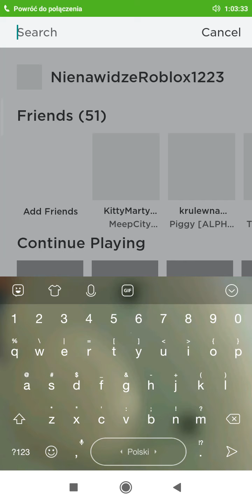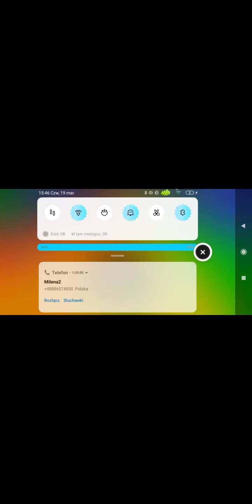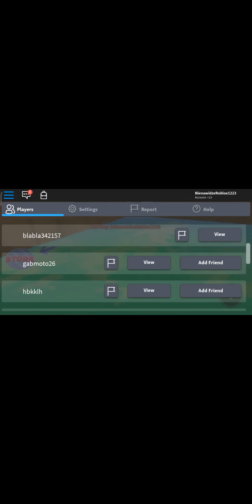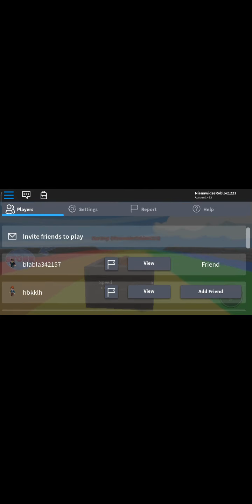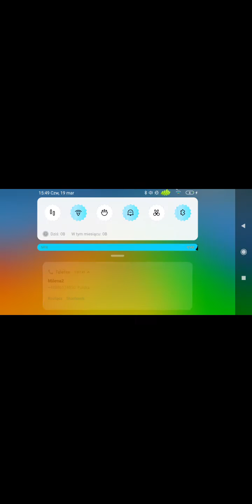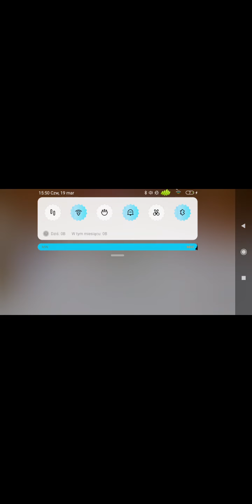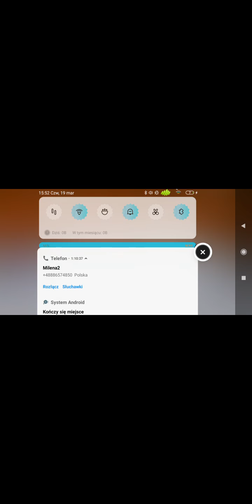Roblox #3 jak umiecie robić obby to róbcie tytuł Mella